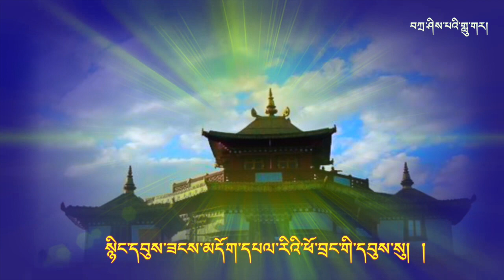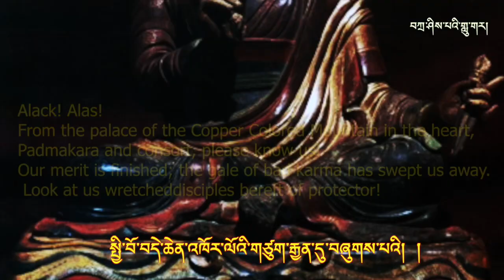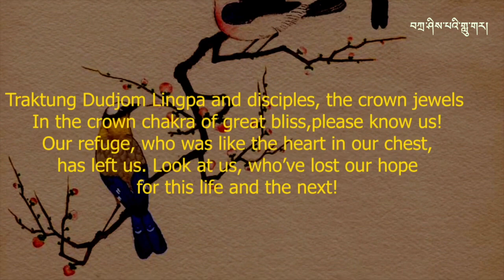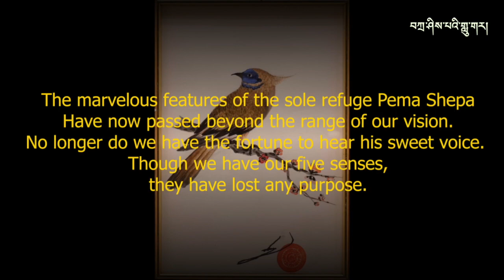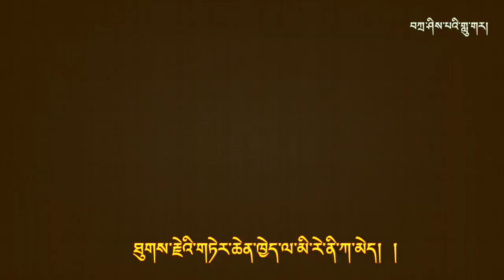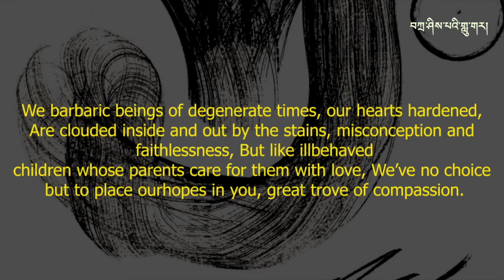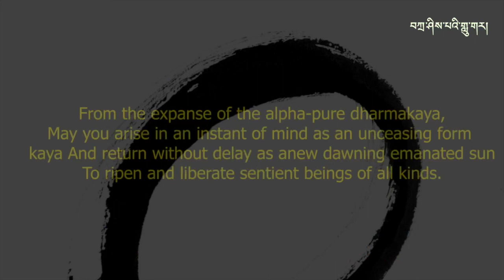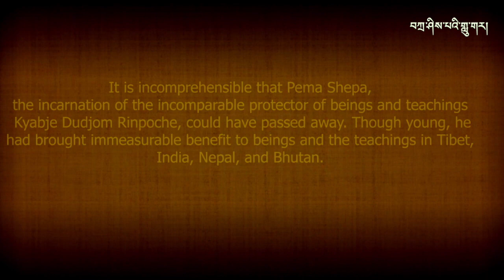འཁྲུལ་མེད་ཡང་སྤྲུལ་མྱུར་དུ་འབྱོན་པར་གསོལ་བ་འདེབས།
YANGSI NYURJOEN SOELDEB | TShering Yangki